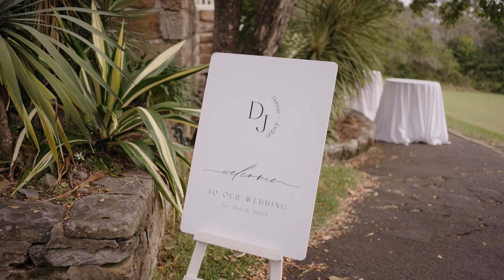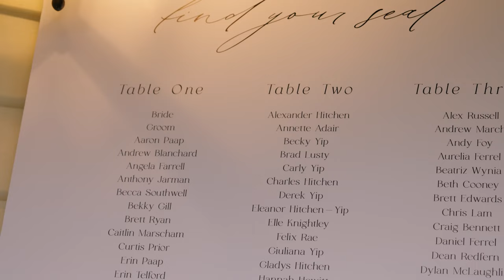Jordan + Dennis Full Film // Athol Hall // Sydney Wedding Videography // MK PIXELS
Let's embark on a love story... and that's exactly what Jordan and Dennis did on their unforgettable day. JordanAndDennisWedding VeterinarianVows WeddingBliss More captivating moments

Cherished Memories by MK Pixels: Witness the tale of two veterinarians whose love blossomed beyond the confines of a clinic, captured organically and authentically ❤️ From heartfelt vows beneath the serene Athol Hall Lawn to a joyous celebration inside Athol Hall, every moment was designed to reflect their unique bond. Offering Videography, Photography, Wedding films, Live-streaming, Raw footage, and Aerial drone footage. Dive deeper into our services and pricing.

Cake - A sweet creation by Dennis’s sister, symbolizing familial love.
Florals - Ebon Florals adorned the venue with beauty, capturing the essence of romance.
Hair & Makeup - Ash Cormack ensured elegance and grace.
, where Antonia Lenehan added her expert touch to every detail.
Wedding Dress - Hera Couture dressed Jordan in elegance, perfectly complementing the joy of the day.
Celebrant - David Lang officiated the ceremony, weaving the couple’s unique story into their vows.

This celebration wasn't just about the union of Jordan and Dennis; it was a testament to their journey from colleagues to soulmates, shared with their beloved dog and cat on the beautiful south coast. Follow their journey @jordiblackband

Book Your Day: 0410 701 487